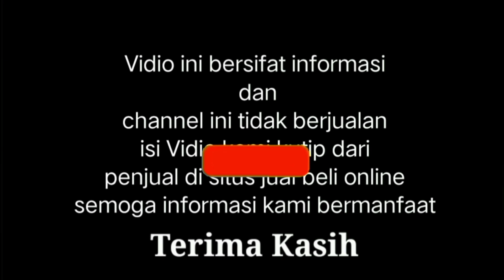Harga truk dump bekas siap kerja harga termurah mulai dari 70 jt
Bismillahirrahmanirrahim.